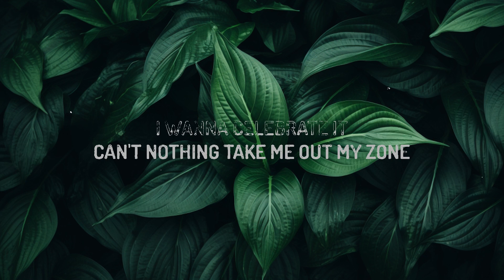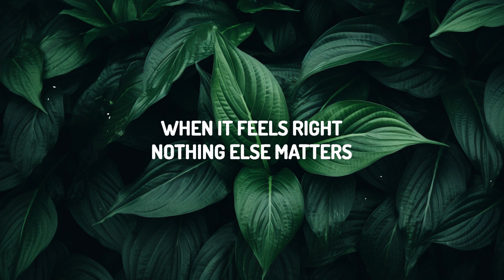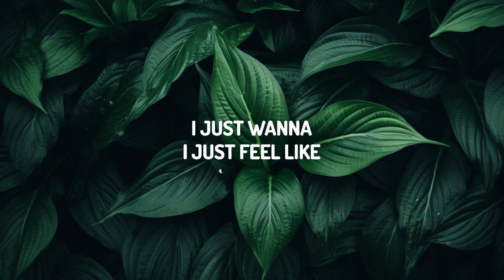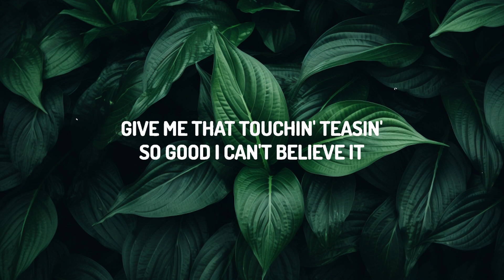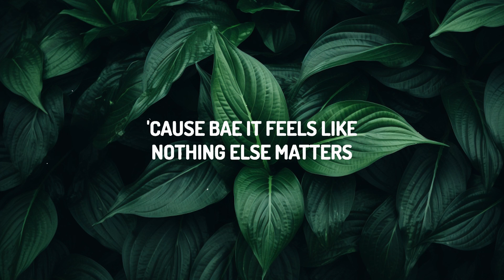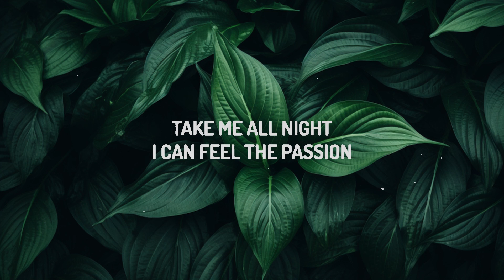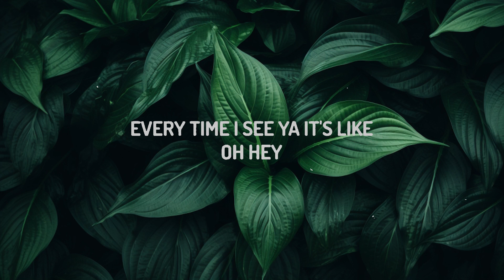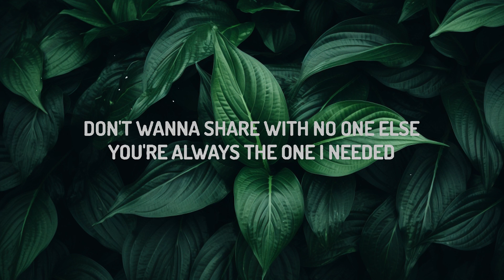Jennifer Lopez - Can't Get Enough (Lyrics) [1 Hour Version]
♫ Jennifer Lopez - Can't Get Enough
You know I can't get enough

(Lyrics):
[Intro]
I just, ooh, hey (Get it, boy)

[Verse 1]
I feel like startin' something
You got me accelerated
I wanna celebrate it
Can't nothing take me out my zone
It's on

[Pre-Chorus]
I can feel the passion
In your eyes
I'm still in yêu with you

[Chorus]
You know I can't get enough (I yêu that shit)
You know I can't get enough (You yêu that shit)

[Post-Chorus]
I'm still in yêu
With you, boy

[Interlude]
Every time I see ya, it's like
Oh, hey (Get it, boy)

[Verse 2]
Give me that touchin', teasin'
So good I can't believe it
Don't wanna share with no one else
You're always the one I needed (Needed)
Don't gotta keep a secret (Secret)
But I let you keep me to yourself (Self)

[Post-Chorus]
With you, boy
With you, boy

[Outro]
It's the way you yêu me, the way you touch me
It's the way you look at me
Can't get enough (Can't get enough)
Of you, boy

Cause bae it feels like nothing else matters
I can feel the passion in your eyes